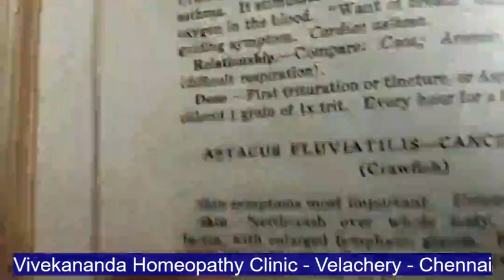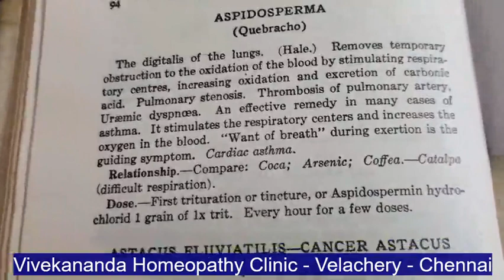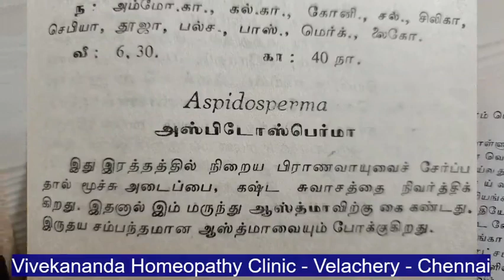Aspidosperma Q MT - ஆஸ்பிடோஸ்பெர்மா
ASPIDOSPERMA

It stimulates the respiratory centers and increases the oxygen in the blood.

The digitalis of the lungs (Hale). Removes temporary obstruction to the oxidation of the blood by stimulating respiratory centers, increasing oxidation and excretion of carbonic acid. Pulmonary stenosis. Thrombosis of pulmonary artery. Urćmic dyspnśa. An effective remedy in many cases of asthma.  "Want of breath" during exertion is the guiding symptom. Cardiac asthma.

It is also known as kebrako or white quebracho. It is native to Brazil, Argentina, Bolivia, Paraguay, and Uruguay. It is an evergreen tree up to 33 m in height. Stem erect with wide spreading crown. Its wood is uniformly yellow ochre, without differences between hardwood and sapwood.

Quebrachitol is a cyclic polyol found in the bark of Aspidosperma. Quebrachine is a chemical synonym for yohimbine since it was first isolated from the bark.

The bark is used for the preparation of homoeopathic mother tincture. It is covered by Homoeopathic Pharmacopoeia of India. It was proved and introduced by Dr. Hale and Clarke.

Homeopathically it is indicated in respiratory difficulty. A known homoeopathic physician Dr. Hale says that it relieves breathing troubles in phthisis and pleurisy, but without influencing the fever. It stimulates the respiration centers and increases oxygen in the blood. It is also used in pulmonary stenosis, thrombosis of pulmonary artery and uraemic dyspnoea. Want of breath during exertion is the guiding indication for prescribing this remedy.

Indications: Breathing troubles
Aspidosperma _MT_Q_20